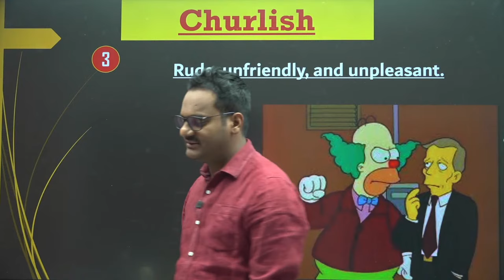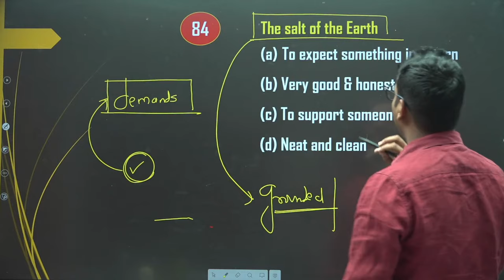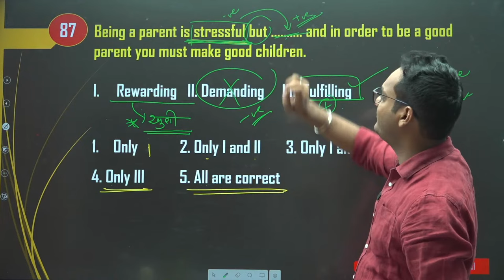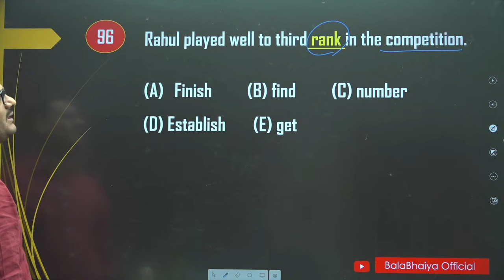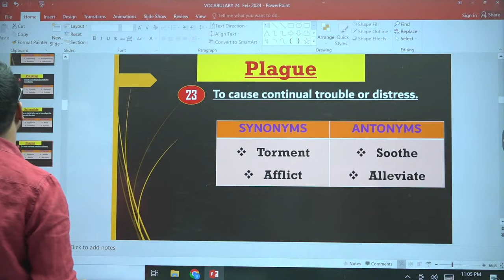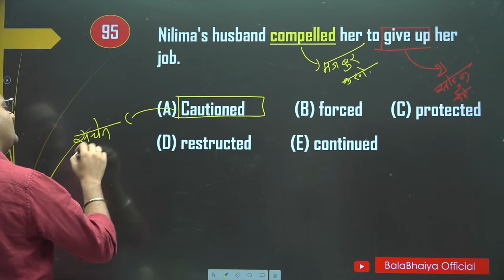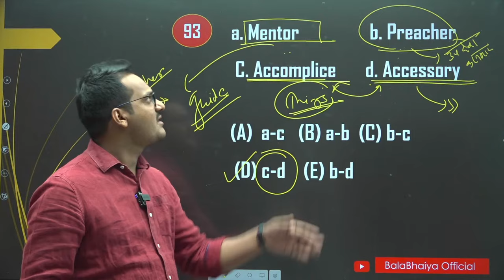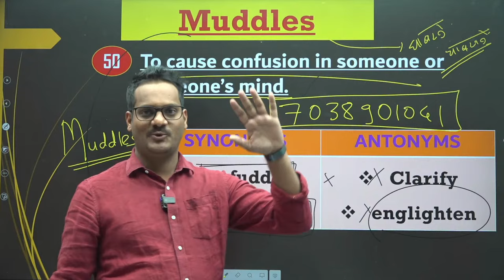IBPS VOCAB MEGA LECTURE ENGLISH | ENGLISH WITH BALABHAIYA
🟢 सर्व batches च्या माहितीसाठी खालील लिंक आहेत
BAAP ACADEMY च्या